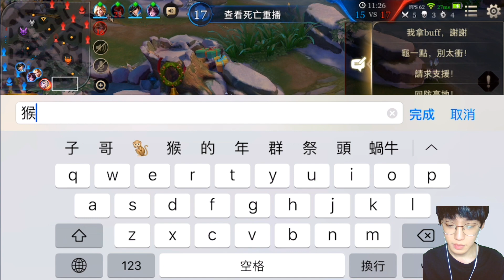如何讓敵人喜歡你的猴？用金箍棒打她。【傳說對決】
喜歡的可以幫搖頭按個 喜歡👍🏻